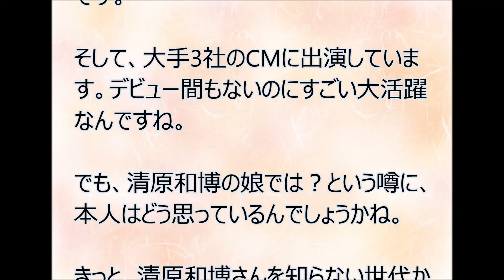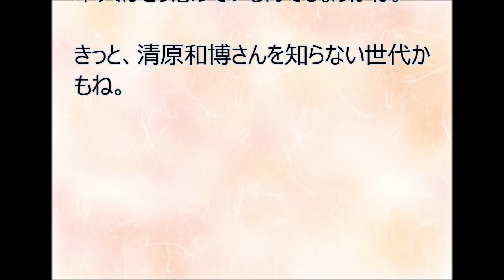清原果耶の親は清原和博！ 血縁・親子関係はあるのか？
「あさが来た」出演の清原果耶は、清原和博の娘なのか？
あさが来たで「ふゆ」役の清原果耶さんが清原和博の娘では？と噂があるのですがほんとかな？